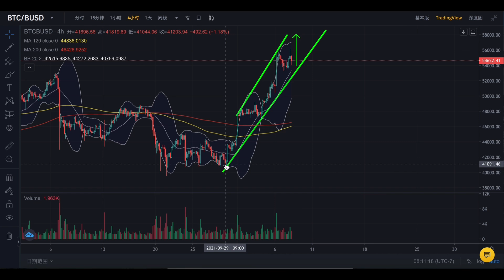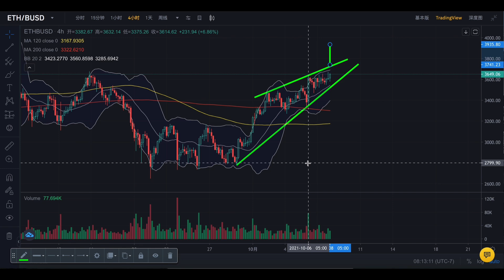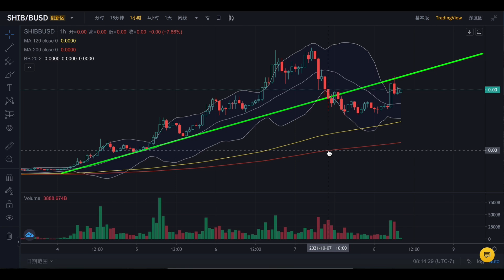比特币高位换手，新的信号来了，下一个机会！（998期）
比特幣早期投資人

期貨（合約）首選交易所註冊鏈接

幣本位操作方便，新手快速上手，以下鏈接，請用瀏覽器打開。

bitget交易所（免手續費20%，用平台幣抵扣30%，不插針，不卡頓）邀請鏈接：